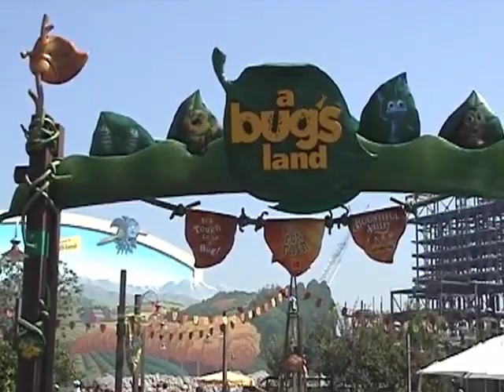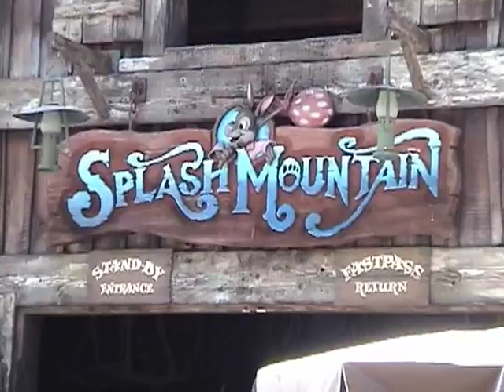disney scott and tammy 2002